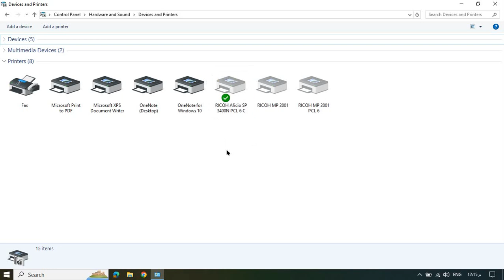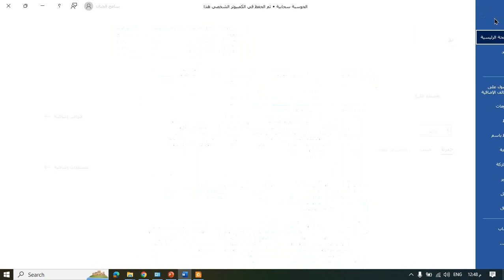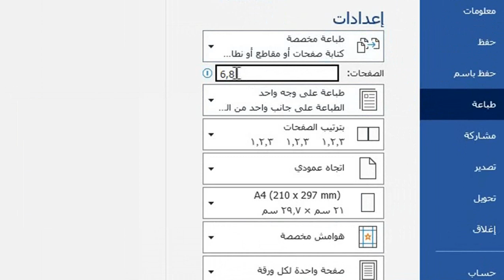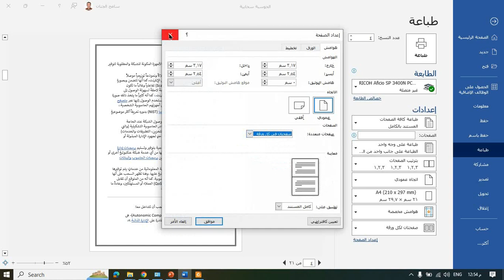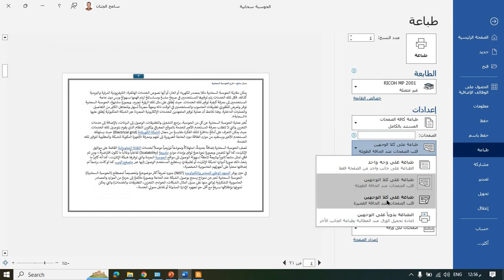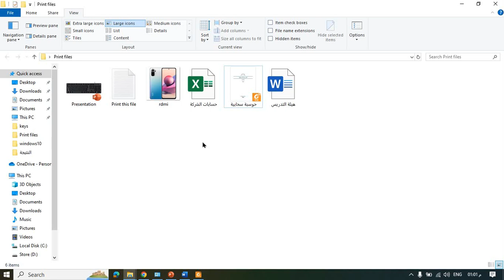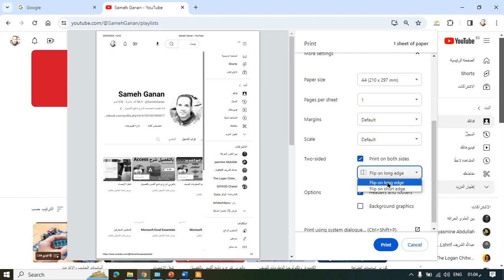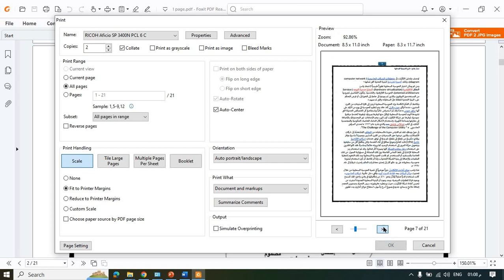الطباعة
بالتفصيل كل اوامر الطباعة عربي وانجليزي